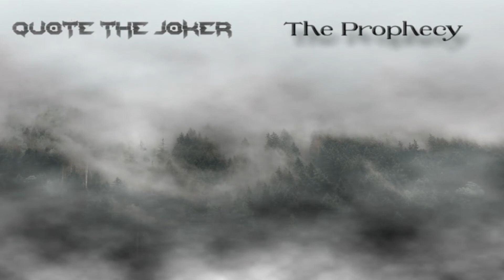Quote The Joker - The Prophecy (Demo)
This was something a bit different from the usual bass metal uploads. I wanted to step away from the savagery and create something powerful but beautiful at the same time. I'm quite proud of this as I wrote all the music myself (minus the vocal and horns samples). I think it's got a powerful atmosphere that runs through the whole track.